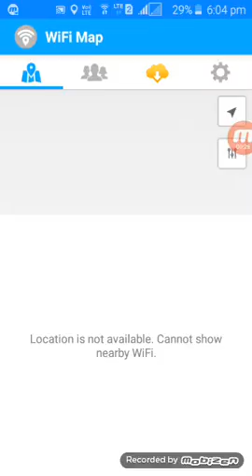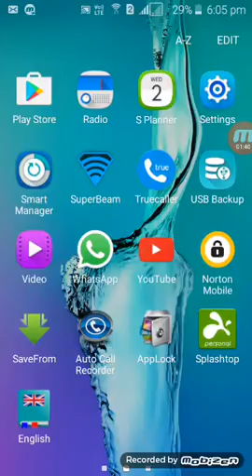How to see any wifi password without root